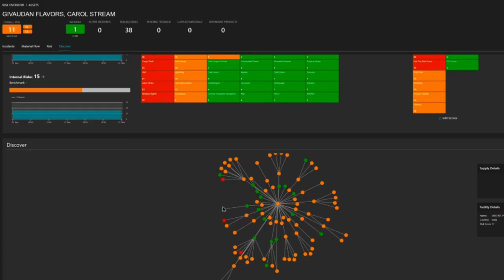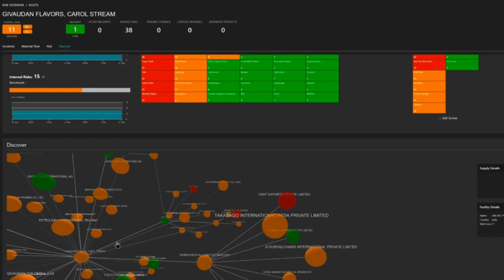Supply Chain Pioneers Holiday Special: Movies, Music and Supply Chain Passion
Today's episode is special in oh so many ways and what a line-up. Listen to David Shillingford, Jan-Henner Theissen and Greg Cronin on Supply Chain Pioneers! 🎄

It was a lot of fun to record this holiday special episode and what a great team to do it with. It is the first ever fully unedited episode of Supply Chain Pioneers. I wanted to provide you an authentic experience here and the cast made that really easy to go with that style!

What we are covering in this lighthearted episode of Supply Chain Pioneers:
- Personal story: When Supply Chain meets Christmas
- Christmas movies and Supply Chains
- Christmas songs and Supply Chains
- Learnings from 2023
- Wishes for 2024

Hope you can enjoy this episode, you can listen to it on any podcast platform or see the video on YouTube at 'Ulf talks Supply Chain'. Don't forget to rate the episode and follow!